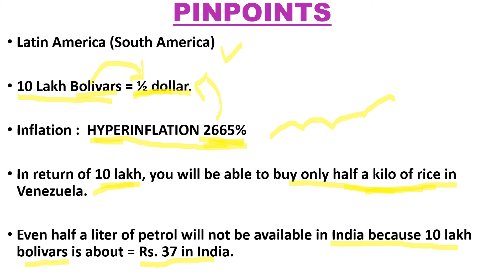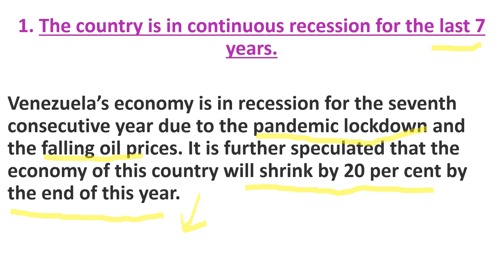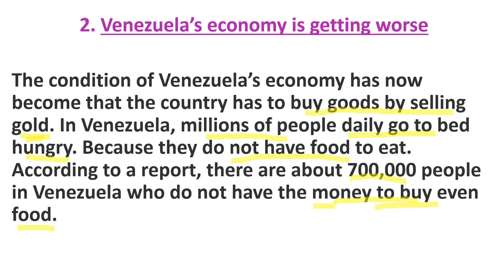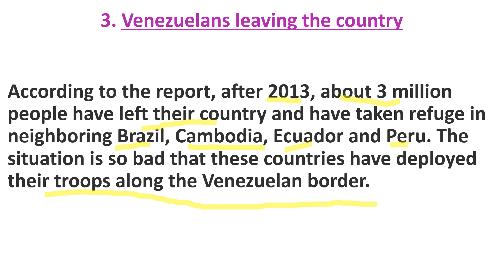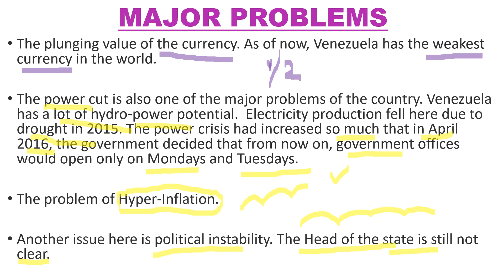🛑A country that issued currency note of 10 Lakh !!! 😳 || Economic Conditions of Venezuela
Hey first of all, its Columbia and not Cambodia, the neighbouring states of Venezuela. I did it by mistake & really sorry for that. One of my viewer has asked me to correct it. Thank you so much!

Hello guys. This video deals with the current affairs. I have discussed the economic conditions of Venezuela. And I am thinking to bring more such videos where I’ll be discussing the economic situations of various countries. Kindly share your reviews so that I get whether you liked such content. Your comments motivates me to work harder. Links of Inflation is mentioned above in two parts. Kindly watch for better understanding.

KEEP LEARNING.